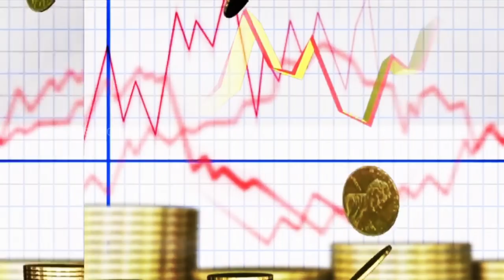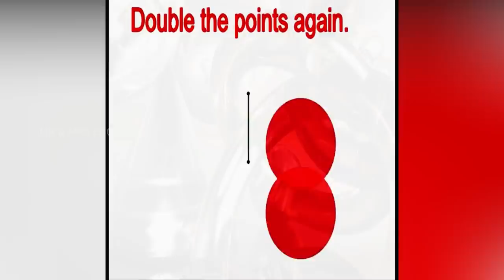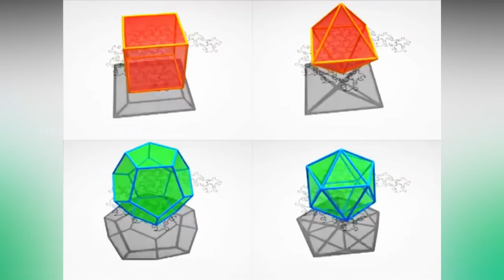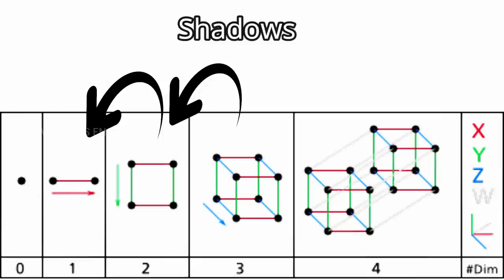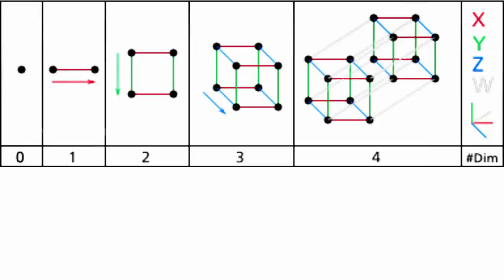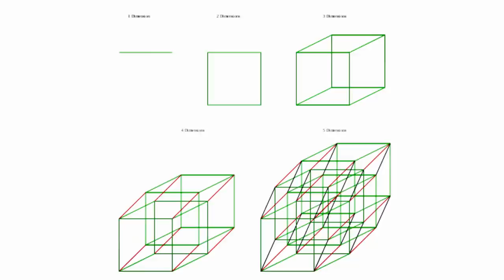Is it possible to time travel? String theory & 5th dimension | Stephen Hawking about time travel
Time travel in tamil - Time machine - wormhole black hole theory: stephen hawking about time travel

Time travel — moving between different points in time — has been a popular topic for science fiction for decades. Franchises ranging from "Doctor Who" to "Star Trek" to "Back to the Future" have seen humans get in a vehicle of some sort and arrive in the past or future, ready to take on new adventures. Each come with their own time travel theories.

string theory in tamil
5th dimension explained in tamil
5th dimension in tamil
5th dimension
5th dimension tamil
டைம் டிராவல் தமிழ்
டைம் டிராவல்

time travel in tamil
time travel tamil
no 1 time travel
time travel 24
time travel 3d

7 ways to time travel,

Blackhole and Wormhole theories:
wormhole in tamil,
wormhole theory,
wormhole time travel,
black hole,
black hole tamil explanation,
space black hole tamil,
black hole facts in tamil,
black hole information in tamil,
black hole near earth tamil,
wormhole explained in tamil,
black hole and wormhole in tamil,